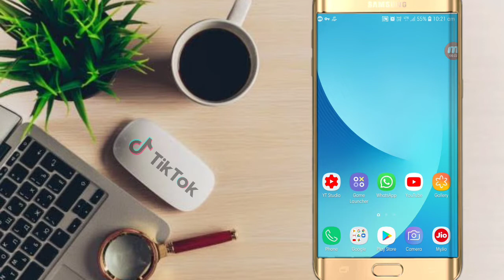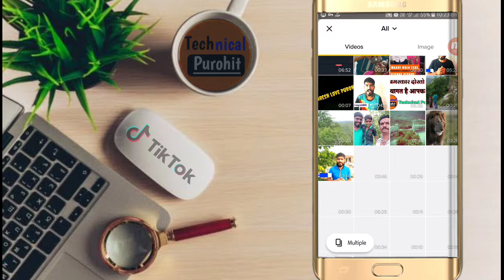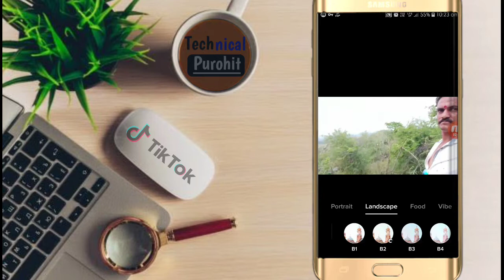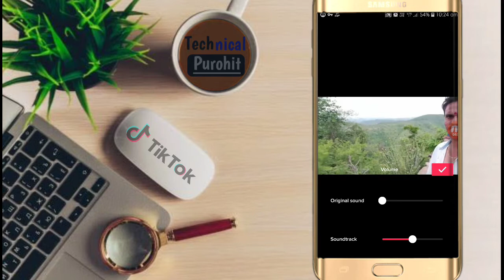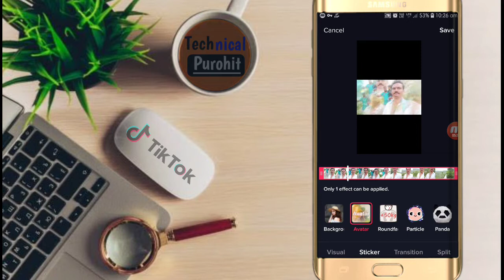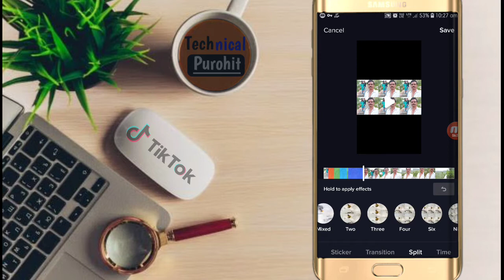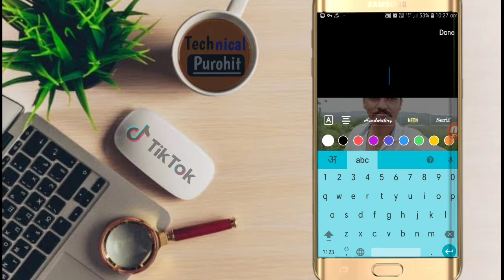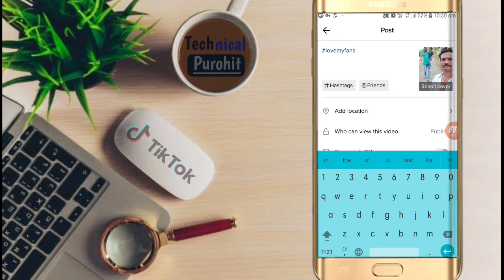Tik Tok पर वीडियो कैसे बनाये? || Tik Tok Par Video Kaise Banate Hain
Tik Tok पर वीडियो कैसे बनाये? || Tik Tok Par Video Kaise Banate Hain || Technical Purohit.

Dosto Swagat Hai Aapka Humare Youtube Channel Par Aaj Is Video Me mene Bataya Hai Aap Tik Tok Par Video Kaise Bana Sakte Ho.

Your Questions
1. Tik tok par video kaise Banaye
2. tik tok par video kaise banate hain
3. tik tok par apna video kaise banaye
4. tik tok video kaise banaye
5. tiktok par video kaise banaye
6. tiktok video kaise banate hai
7. tik tok par video kaise banaye
8. tiktok par video kaise banate hai
9. tiktok par video kaise banta hai

💥Get More New Video's-

© NOTE - Some images, Musics, Graphics,